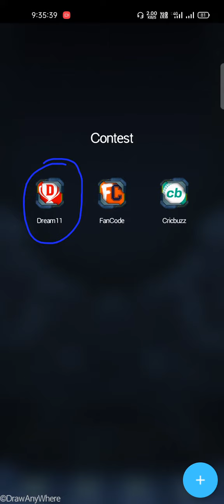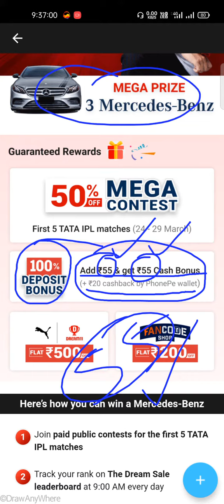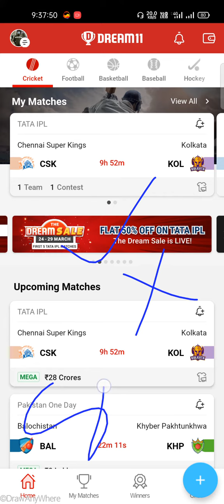100% Cash Bonus on Dream11/Add 55 rs. & get 55 rs. cash bonus 💸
Dream11 Cash Bonus

Use my invite code and get 200₹ cash bonus:-ALEXD87XY